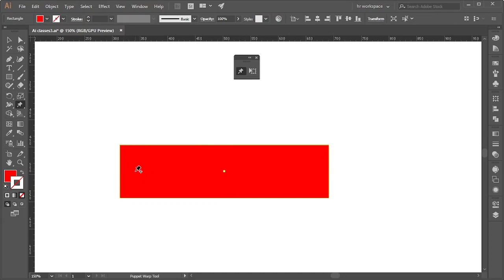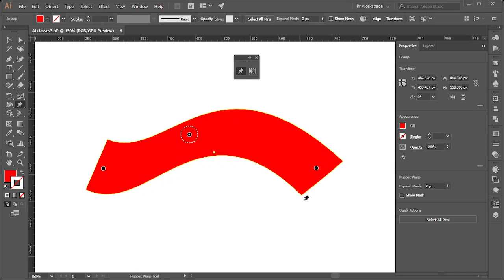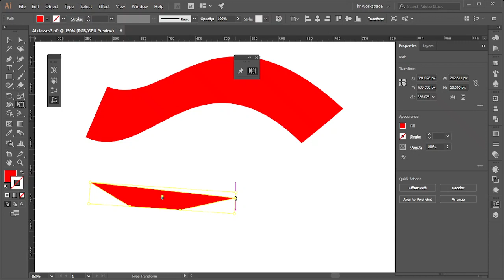Puppet Warp & Free Transform tool in Adobe Illustrator Bangla tutorial.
In this video, we've discussed the Puppet Warp and Free Transform tool of Adobe illustrator in Bangla.